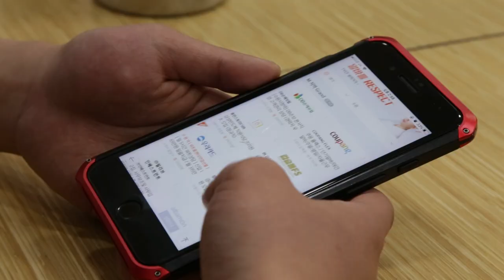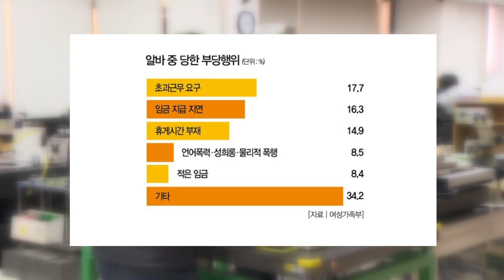청소년 노동인권 민주시민교육 알바요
5월 1일은 노동이 존중받아 마땅한 `근로자의 날`

근로자의 날을 기념해 이번 9씨 뉴스에선 청소년 노동자를 위한 경기도의 정책들에 대해 알아봤는데요.

아르바이트 중 임금 지급 지연, 성희롱, 언어폭력 등 부당행위나 처우로부터 당연히 보호받아야 하는 우리 청소년 노동자들.

경기도는 청소년 노동자를 위해 `알기 쉽고 바람직한 요약서-알.바.요` 책을 발간하고, 학교와 청소년 시설들을 직접 찾아가는 `청소년 노동인권 민주시민교육`을 합니다.

근로계약서 작성과 부당 대우 대처 방법, 직장 내 성폭력 피해 대처법 등 꼭 알아야 할 꿀팁들을 배울 수 있는데요.

청소년 노동자도 일하기 좋은 근로환경을 만들어주기 위한 알바X를 능가하는 경기도의 노오-력!

구 기자와 함께 현장 속으로 떠나볼까요?